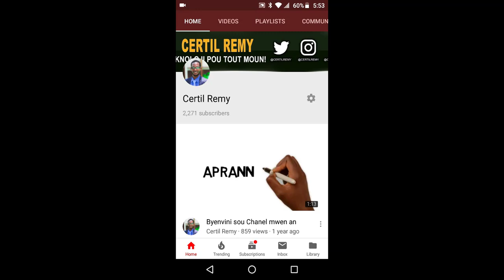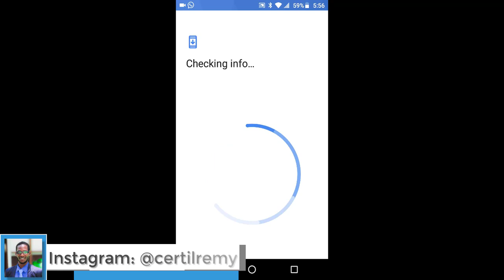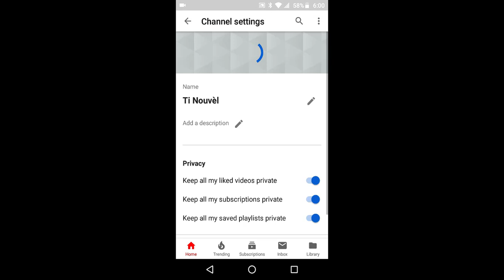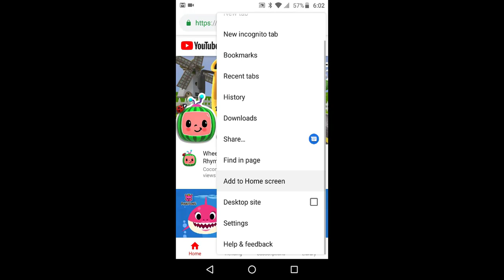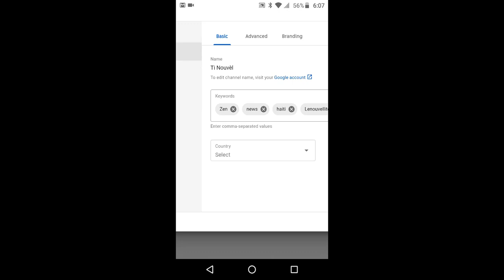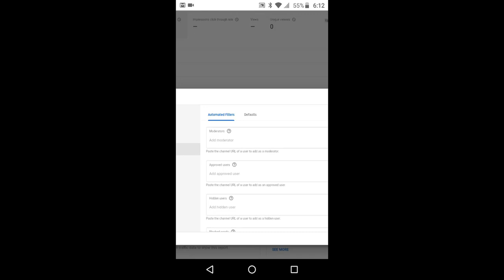Kijan pou kreye yon chanèl youtube sou telefòn ou (Fè lajan sou entènèt videyo # 14))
Nan videyo sa nou montre ou Kijan pou kreye yon chanèl youtube sou telefon ou  e konfigire li yon fason pou ou ka jwenn anpil Abone.